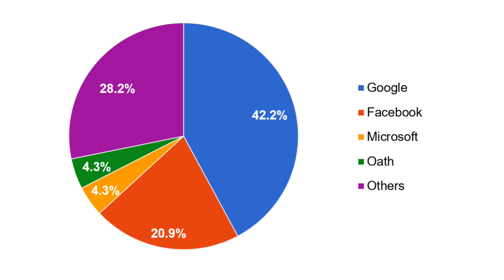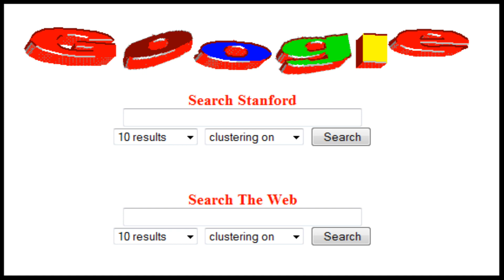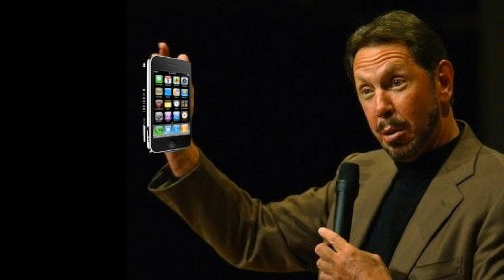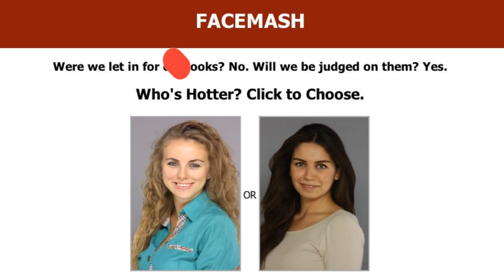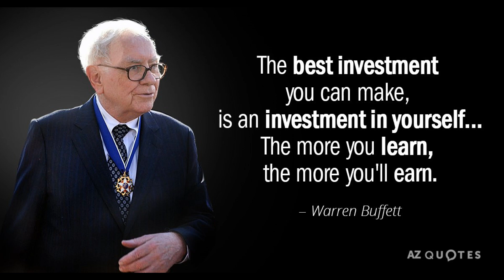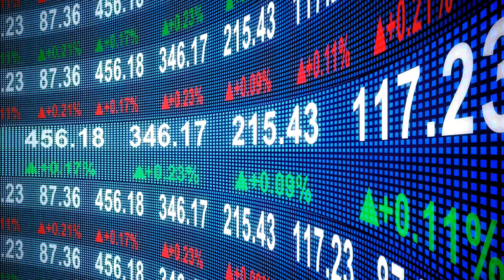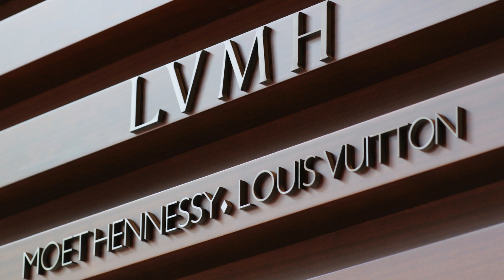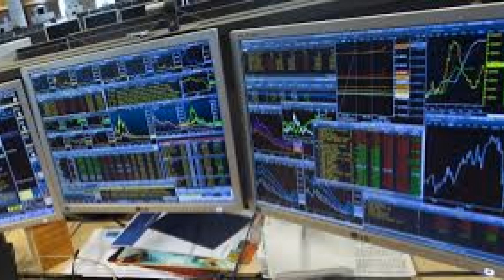၂၀၂၀ ခုနှစ်ရဲ့ ကမ္ဘာ့အချမ်းသာဆုံး သူဌေးကြီး ၁၀ ဦး